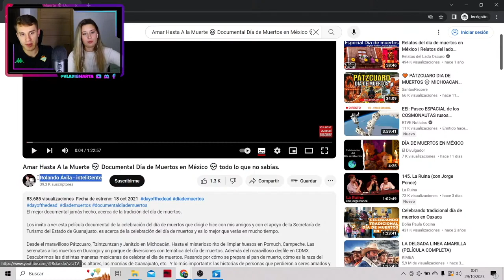Españoles @VladiMarta reaccionan al mejor documental del Día de Muertos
Ellos son geniales y amé sus reacciones después de ver mi documental Amar Hasta A La Muerte
Enlace para el video: